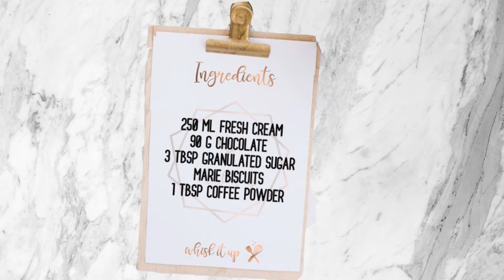Marie Biscuit Pudding | 4 Ingredients only | Whisk It Up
This 4-ingredient biscuit pudding will definitely get you obsessed!

INGREDIENTS:

250 ML FRESH CREAM
90 G CHOCOLATE
3 TBSP GRANULATED SUGAR
MARIE BISCUITS
1 TBSP COFFEE POWDER